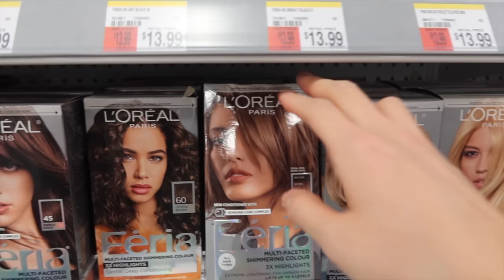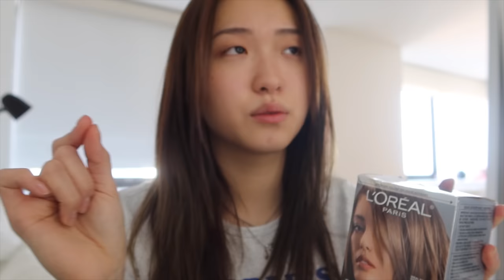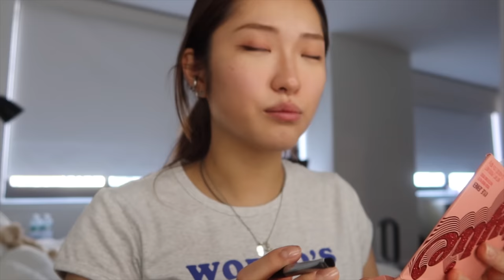glow up with me as i expose my life secrets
cutting my bangs, dyeing my eyebrows, and spilling tea that I maybe shouldn't have but whatever lol